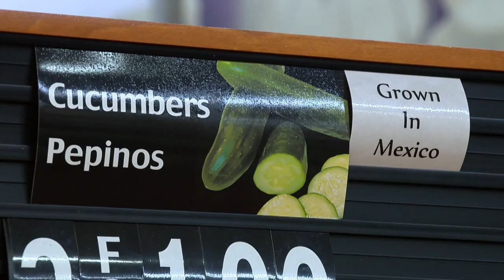Demanda por salmonella – Noticiero Con Adriana Ruggiero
Un brote de salmonela aparentemente causado por pepinos provenientes de México mantiene en alerta a las autoridades sanitarias del país. Hay afectados en varios estados y se investiga un fallecimiento aparentemente por esta causa.